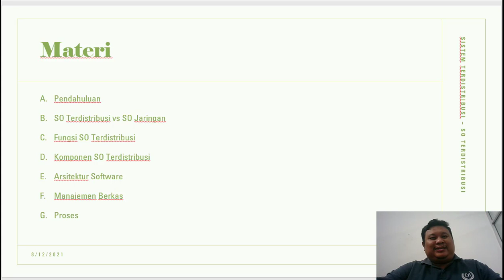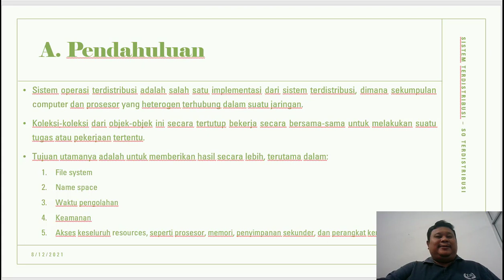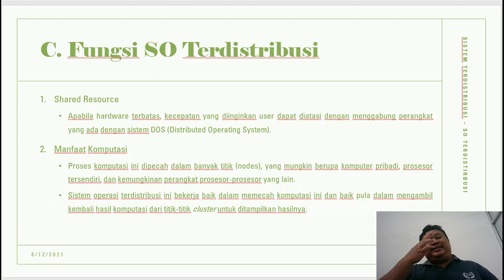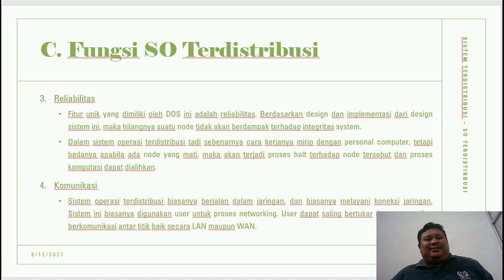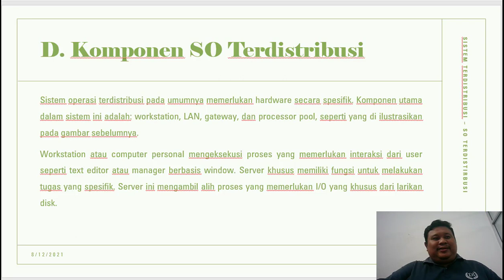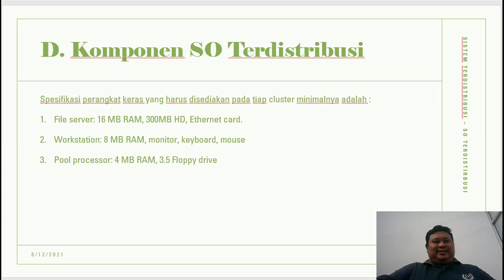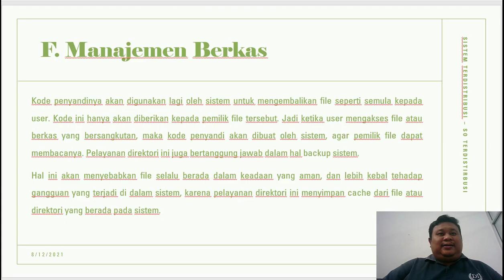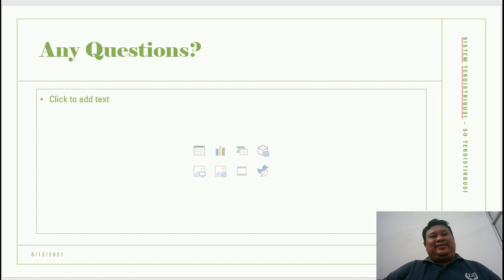Minggu 7 - SISTEM OPERASI TERDISTRIBUSI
Minggu ini membahas tentang Sistem Operasi pada Sistem Terdistribusi, dimana didalamnya membahas tentang fungsi, komponen, arsitektur software, manajemen berkas, dan proses yang terjadi.